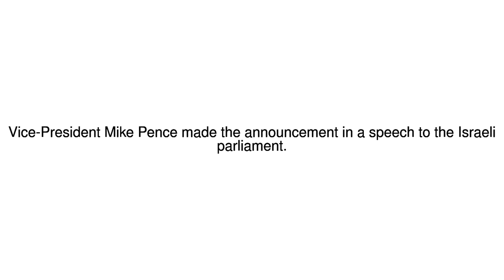News Update Jerusalem: US embassy to move by end of 2019 - Pence 22/01/18